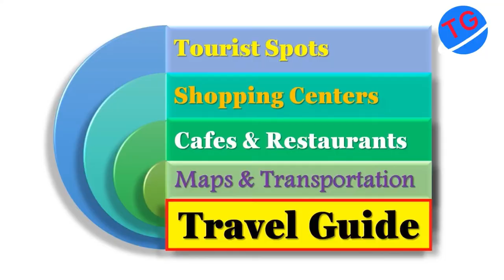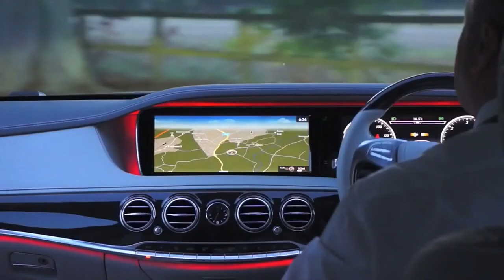Explore Abha # 23 - Wall Paintings | Street Art | Abha Saudi Arabia ||الرسم علی الجدار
Wall Paintings | Street Art | Wall Art | Abha Saudi Arabia || الرسم علی الجدار                                                                                                     Created by InShot

This video is a part of the series of Travel Guide Channel on Abha tourism called "Exploring Abha, Saudi Arabia". It is 'a travel guide' for the city tourists.

Abha is a mountain city in the south of Saudi Arabia. It is a city with moderately cold climate throughout the summer season-- a time when the wave of scorching heat has held tightly all other cities of the kingdom in its strong grip. It is, therefore, rightly called the summer capital of Saudi Arabia. With the inception of summer vacation, professional tourists, youngsters and families, along with their kids rush to Abha city not only from different cities of the Kingdom of Saudi Arabia but from almost all the countries in the middle east.
A ring road which is called The Belt Road encircles the mountain city. To guide the new visitors to the city, "Exploring Abha, Saudi Arabia" series of videos show the entry/exit points form the ring road to different spots of tourist  interest in its different vide components. The city View of Abha can better be explored by taking a road trip around the belt road.

 الممنكة العربية السعودية
السياحة في ابها
عروس الجبل
 سيدة الضباب
شاليهات أبها
مدينة الضّباب

The weather of Abha is moderately cold in the summer season. Abha the city of fog presents a variety of things to do and places to visit to the new tourists. Cable car in Abha is one of the main attractions for the visitors. The visitors to the tourism capital of Saudi Arabia have an exhaustive  list of places to visit in Abha.

This series of videos can also be grouped under the alternative titles of 'Abha tourism guide', 'Abha tour travel vlog', 'Abha Saudi Arabia tourist places',  'things to do in Abha', 'places to visit in Abha', 'road trip to abha', and 'Abha places to go'.